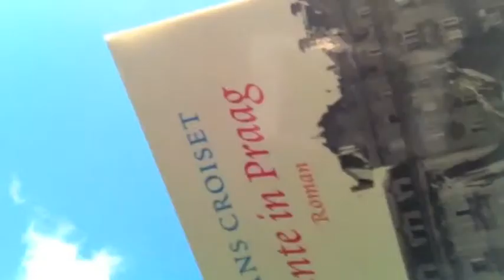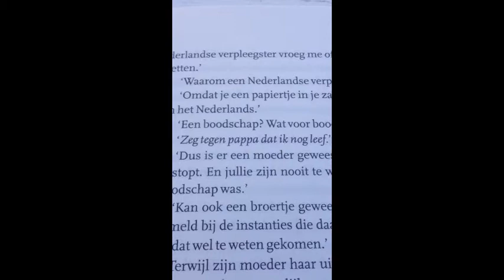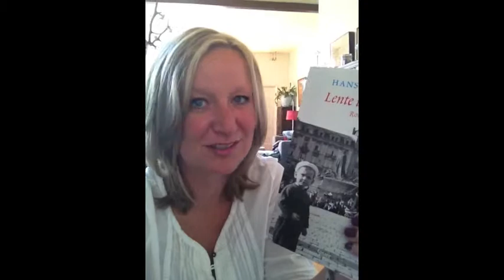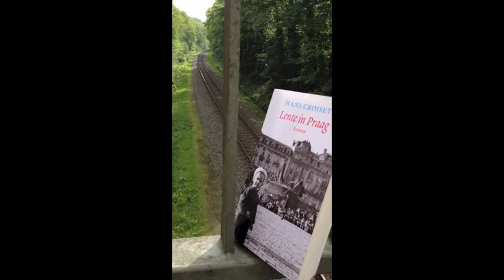Lente in Praag Hans Croiset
Kleine boekrecensie gefilmd en gemonteerd met m'n Iphone